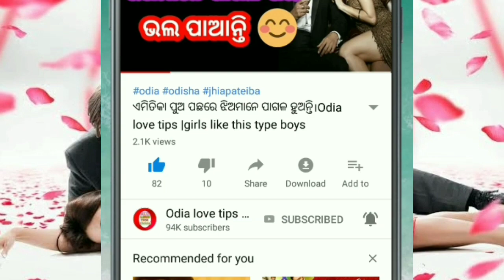ଏହି ୫ଟି ପ୍ରଶ୍ନ ଝିଅକୁ ପଚାର ଝିଅ I LOVE YOU କହିଦେବ ।Romantics questions to ask your girlfriend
Hy friends

This video is based on Romantics questions to ask your girlfriend
Romantic question for your girlfriend
 Hy friends watch this video I hope you will like this video.